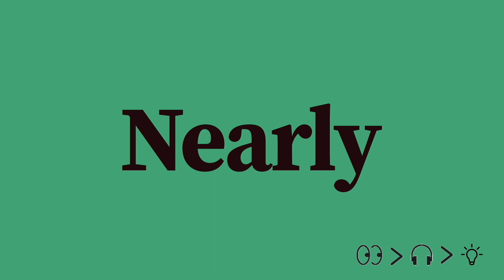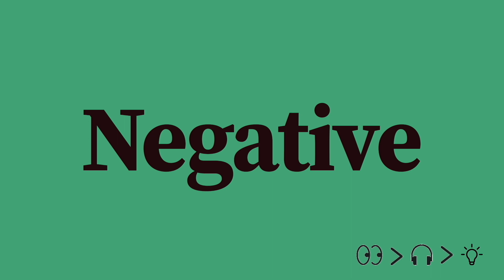⭐️ 6 English words you should know to pronounce English correctly like a native English speaker